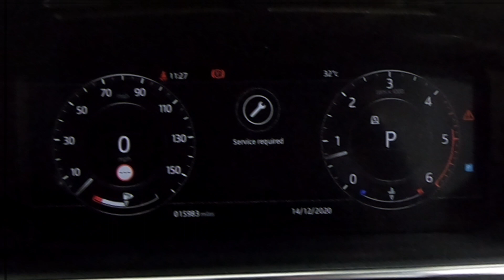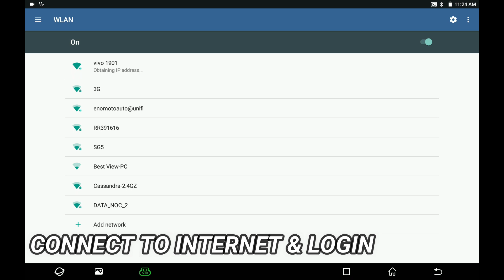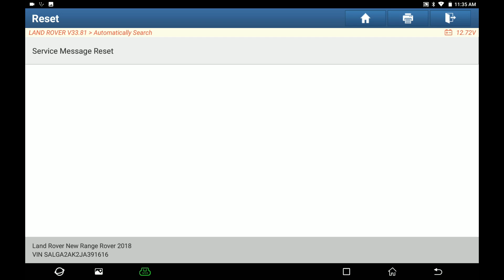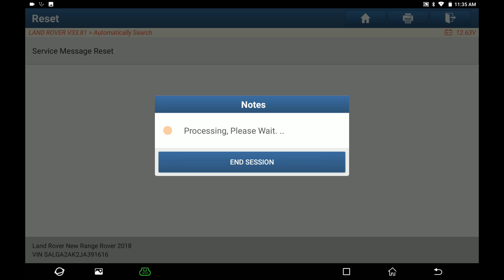RANGE ROVER VOGUE 2018 - DoIP Diagnose & OIL RESET